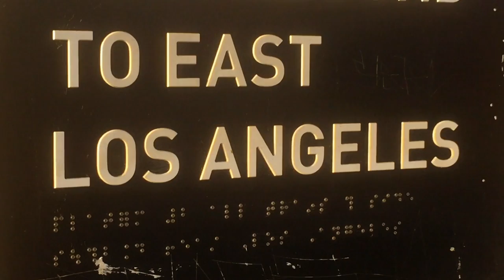Commuter Challenges Along Atlantic Blvd in East Los Angeles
Walk and Bike Youth Leader Omar Vargas shares his VideoVoice project:
MyVideoVoice project centers around my experiences walking along Atlantic Blvd in East Los Angeles, from the perspective of someone who has moved back permanently from spending four years in Granville, Ohio for college. I was inspired by a project called "Greetings from East LA" , where high school students from the East Los Angeles Renaissance Academy took notice of major streets in their community and gave heir input on how to improve them. Challenged to look at my neighborhood through a new perspective, I set off to address the challenges we as commuters face daily to show what changes are needed to make East LA safer.